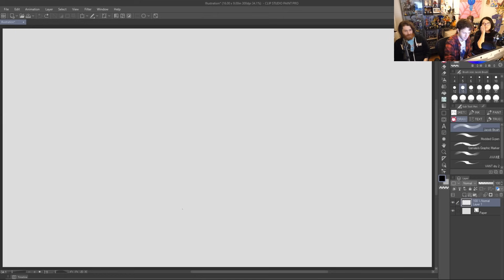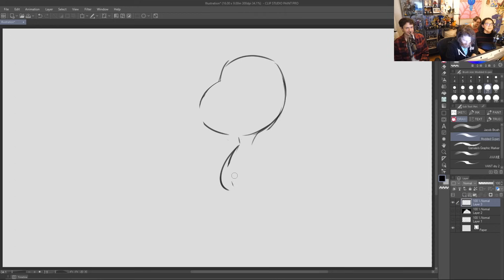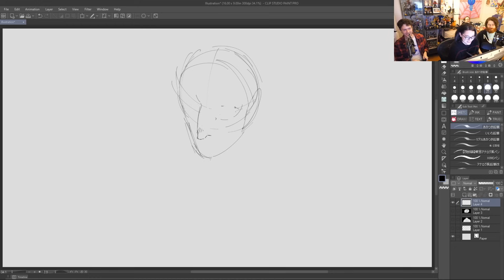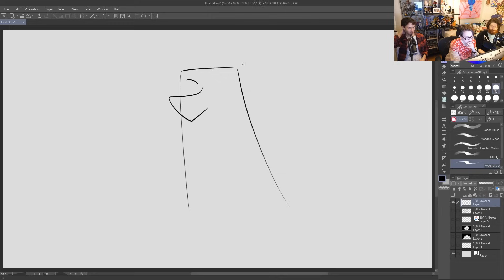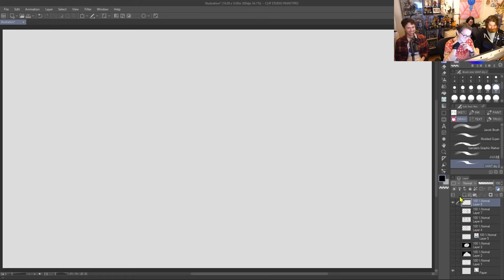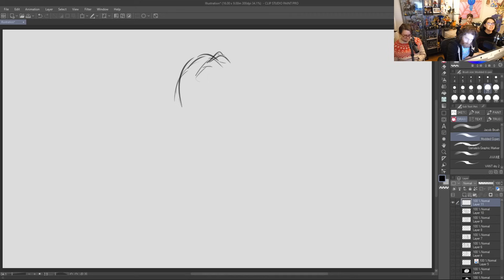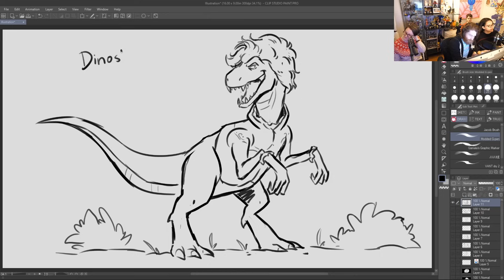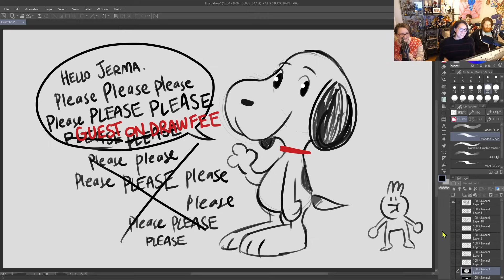Cartoon Character Gijinkas